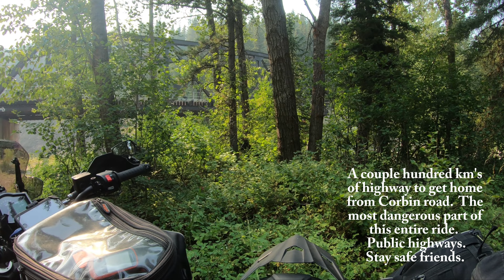Southeast BC - Big ass day loop - KTM 1090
Perfect early September day for a big adventure loop around Southeast BC.  Just over 800 kms round trip, about 50/50 dirt and slab.  Left home in Lethbridge, Alberta as early as possible as it was supposed to get hot.  Jumped on dirt @ Hartley lake road / Sulpher Creek road which takes you over to Bull FSR.  Such a fun road with the right conditions.  The big 1090 was feeling dialed lol.  Bull FSR gives a chance to stretch her legs.  On we go past the majestic White River FSR and crystal clear Whiteswan Lake.  More secluded dirt on N. Lussier rd that comes out at Premier Lake.  Fort Steele road is really fun with lots of corners and elevation changes.  Nice view too but no guard rails or shoulders so pay attention! lol.  The busy River FSR from Elko takes us to Morrisey FSR which was under construction but open to traffic.  Fernie Coal road is a nice little shortcut to avoid the highway.  Pop out at Corbin road, which I like because I can dunk my head in the river before I hit the slab heading home haha.  The public highway system is the most dangerous part of any ride and we'd all be wise to remember it.  Hwy 3 to and from the dirt.  The 1090 continues to amaze me every ride.  Big dirt bike on steroids that smashes on the slab too!  Just a typical all day ride I like to do and the 1090 is perfect for it.